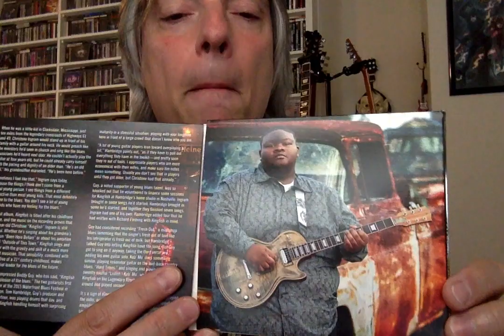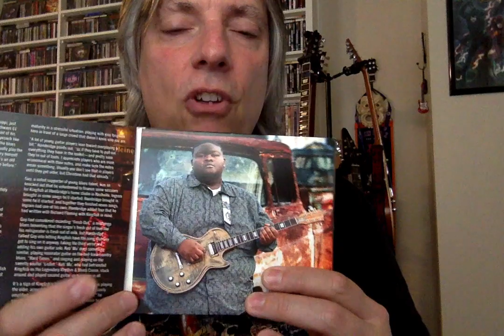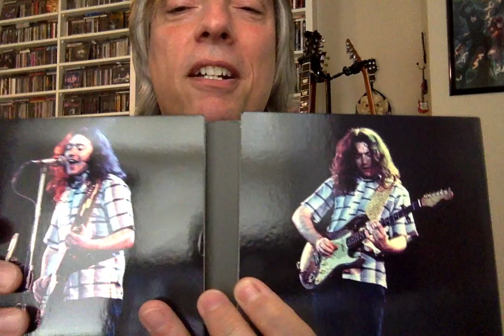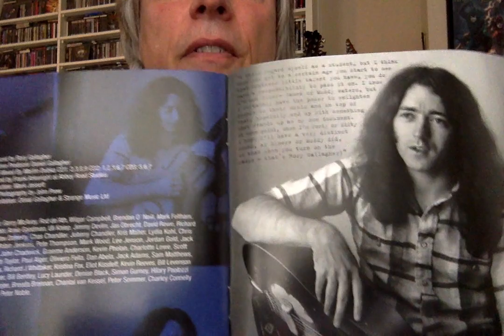New Releases from Rory Gallagher and Christone 'Kingfish' Ingram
Join host Pete Pardo as he reviews the latest blues releases from Rory Gallagher and Christone 'Kingfish' Ingram.